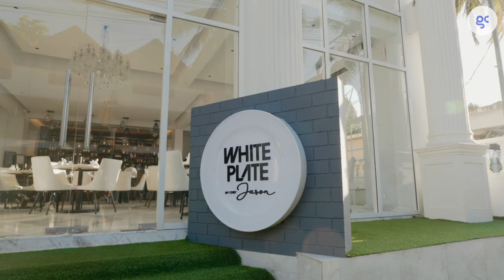Plating Perfect Stories with White Plate by Chef Jason (Engine Vol. 2) - Get Creative Goa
“I never work a day in my life. I have converted an ardent hobby into a career,” says Chef Jason DeSouza. Innovative, fierce and witty, he deciphers the science behind cooking and implores us to think about why food should be
exploited and explored.

Check out the interview here:
00:00 - Intro
01:05 - Who/What inspires you?
03:04 - What is your signature dish?
04:05 - What urged you to start White Plate?
05:46 - Have there been any challenges?
06:38 - What rules do you have in the kitchen?
07:43 - What are some of the past memories in the kitchens of Gordon Ramsay & Alain Ducasse?
10:16 - What's next?

In the summer spirit, Chef Jason exclusively created a Mango Thai curry recipe for Get Creative Goa. The dish is a spin on the typical Thai curry. Watch and learn how to make this mouth-watering dish at your home.

Find the recipe here:
10:35 - Mango Thai Curry Recipe